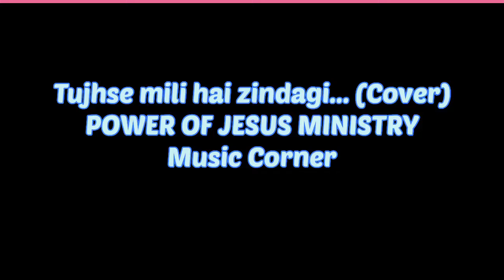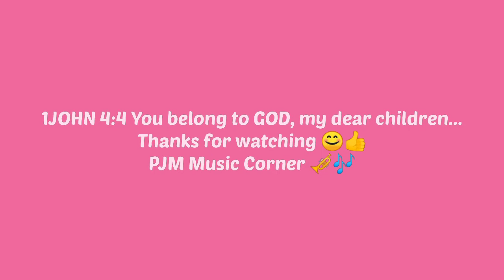Hindi Jesus song- Tujhse mili hai zindagi (Cover)PJM